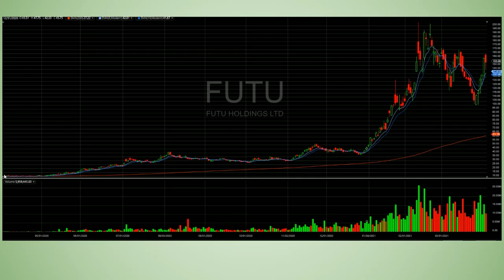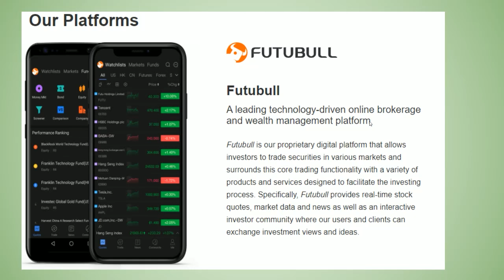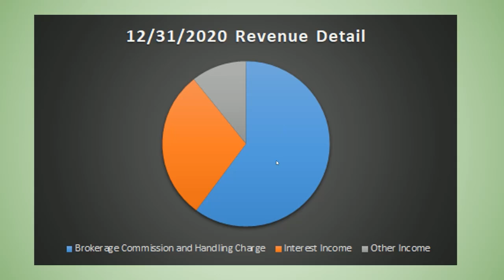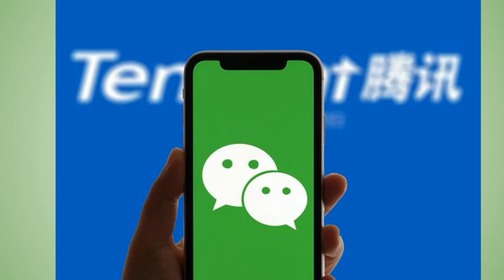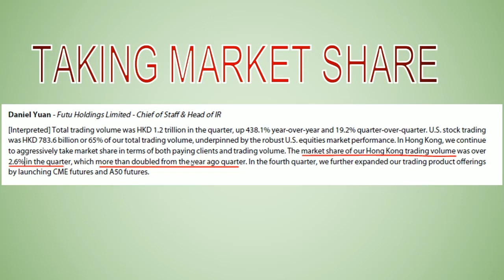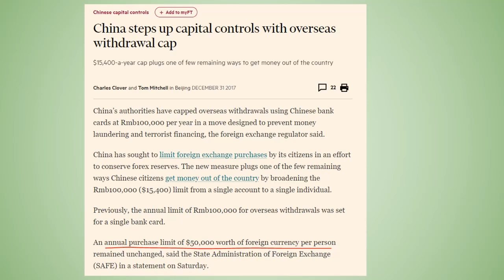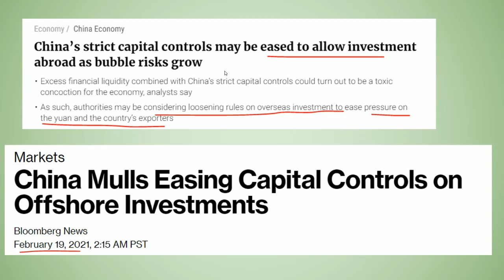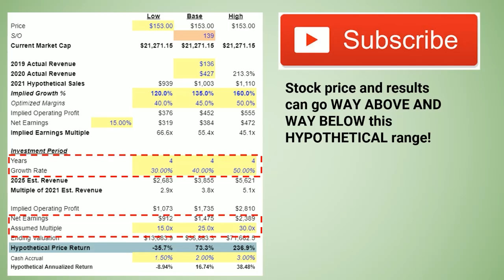FUTU Stock Analysis! Hyper-growth and reasonable valuation. An interesting set-up...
Futu stock price, business and valuation analysis!